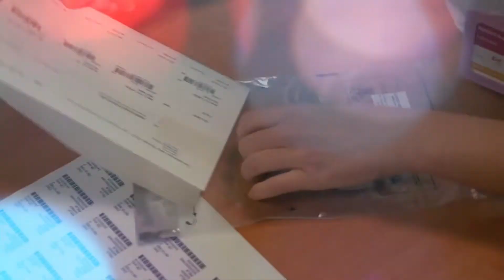Comment l'hôpital affronte le virus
L'hôpital de Troyes accueille des patients de l'Aube, d'Alsace de l'Yonne, de la Marne, de la Haute-Marne et des Hauts-de-Seine
Un étage entier consacré aux malades du Covid-19
Les urgences chirurgicales ont été renvoyées vers les cliniques privées
Le service de cancérologie a été sanctuarisé
Pas de risque de pénurie de médicaments
107 soignants volontaires ont rejoint les rangs
47 soignants ont été contaminés par le Covid-19 dont 33 à l'hôpital de Troyes
70 autres professionnels ont ressenti des symptômes Les résultats sont attendus
La moyenne d'âge des patients décédés tourne autour de 72 ans
Le virus est virulent. On observe des dégradations rapides de patients qui sont très rapidement placés en réanimation
Le respect du confinement par les Aubois va être important
Certains patients ont suivi un traitement très encadré à base de chloroquine
La mobilisation de tous les professionnels de santé est exemplaire, nous les en remercions !